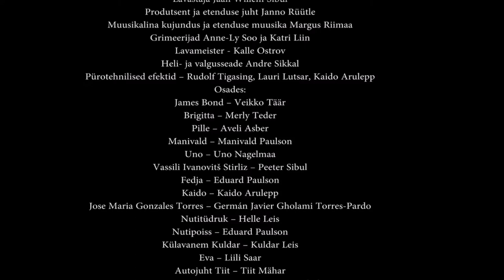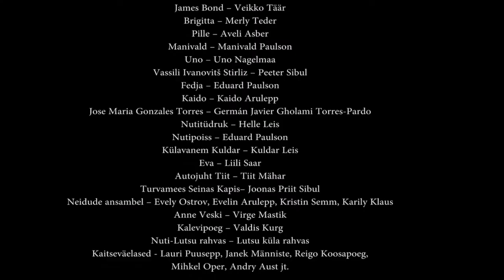Täiesti salajane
Suvelavastus "Täiesti salajane"
Autor - Heiki Vilep
Lavastaja - Jaan Willem Sibul
Produtsent ja etenduse juht - Janno Rüütle
Muusikaline kujundaja ja etenduste muusik - Margus Riimaa
Grimeerijad - Anne-Ly Soo ja Anett Lutsar
Helitehnik - Andre Sikkal
Pürotehnilised efektid - Rudolf Tigasing, Lauri Lutsar, Janis Männiste
Lennuk - Ridali Lennuklubi
Lavameister - Kalle Ostrov

Tegelased:
James Bond - Veikko Täär
Brigitta - Merly Teder
Pille - Aveli Asber
Manivald - Manivald Paulson
Uno - Uno Nagelmaa
Vassili Ivanovitš Stirlitz - Peeter Sibul
Fedja - Eduard Paulson
Kaitseliidu meeskonnaülem - Kaido Arulepp või Rudolf Tigasing
Jose Maria Gonzales Torres - Germán Javier Gholami Torres-Pardo
Nutitüdruk - Helle Leis
Nutipoiss - Eduard Paulson
Külavanem Kuldar - Kuldar Leis
Eva - Liili Saar
Autojuht Tiit - Tiit Mähar
Tuvamees Seinas Kapis - Joonas Priit Sibul
Neidude ansambel - Evely Ostrov, Evelin Arulepp, Kristin Semm, Kristin Kooskora
Anne Veski - Virge Mastik
Kalevipoeg - Valdis Kurg
Nuti-Lutsu rahvas - Lutsu küla rahvas
Kaitseliitlased - Lauri Puusepp, Reigo Koosapoeg, Toomas Udrik, Mihkel Oper, Andry Aust jt

Lavastus on filmitud 22. juunil 2017 Lutsu külas Põlvamaal
Video - Kalev Toom

Kui meie lavastus Teile meeldis ja soovite meie tegevust toetada, siis oleme tänulikud, kui leiate võimaluse teha annetus EE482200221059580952 Lutsu Teatri Selts